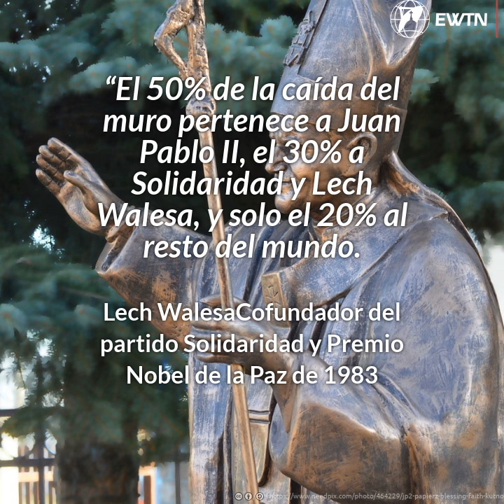Así influyó San Juan Pablo II en la caída del Muro de Berlín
Al celebrarse el 9 de noviembre 31 años de la caída del Muro de Berlín, es importante recordar el papel clave que cumplió el Papa San Juan Pablo II en el fin de los regímenes totalitarios comunistas que existían en Europa del Este.